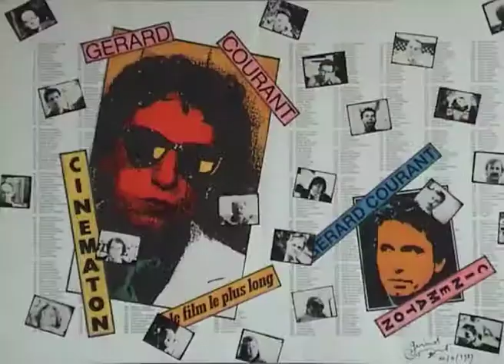Mimi Sporny (1984) by Gérard Courant - Cinématon #408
Le portrait de Mimi Sporny réalisé par Gérard Courant le 13 novembre 1984 à Bordeaux (France) (silencieux).
Mimi Sporny's portrait by Gérard Courant (1984 - silent).